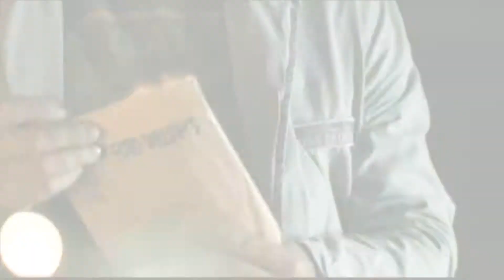Bluff - Teleantioquia de Película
En esta historia nadie sabe quién es quién.
Teleantioquia de Película te presenta Bluff, este domingo a las 2:00 p.m.